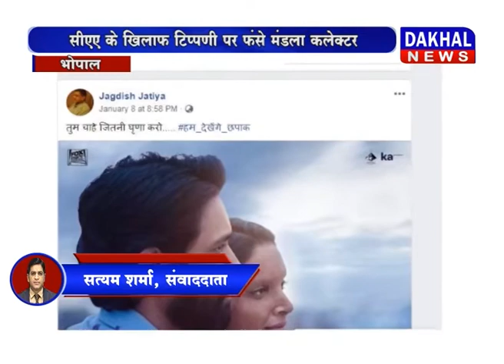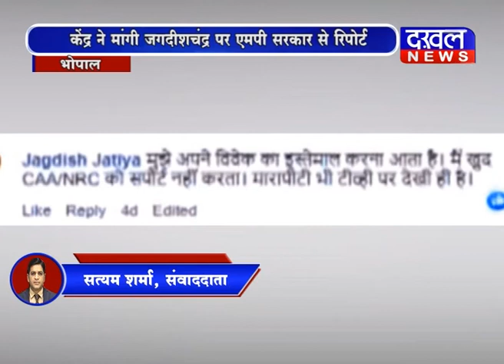CAA पर टिप्पणी कर फंसे कलेक्टर Mandla_Collector Jagdish_Chandra_Jatiya CAA DAKHAL NEWS//